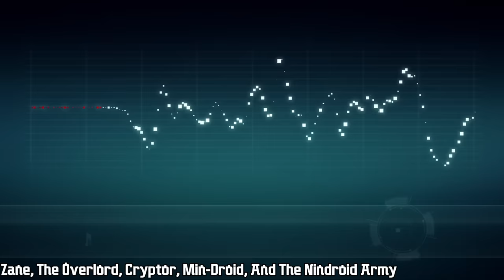EVERY Ninjago Death (Until Dragons Rising Season 1)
insane how little of these guys actually stayed dead